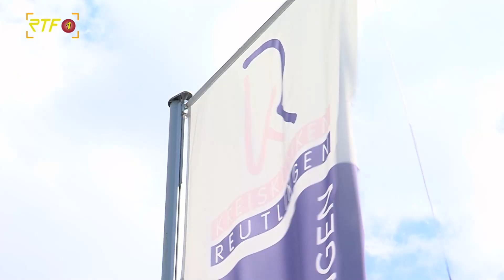Letzten Corona-Maßnahmen in Baden-Württemberg fallen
RTF.1-Nachrichten: Letzten Corona-Maßnahmen in Baden-Württemberg fallen